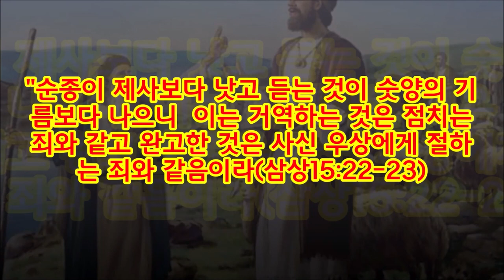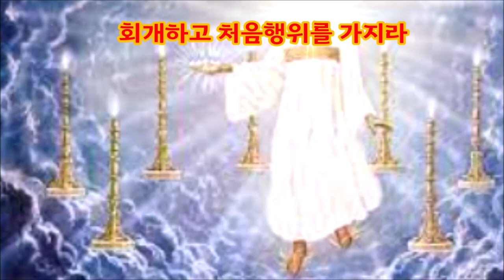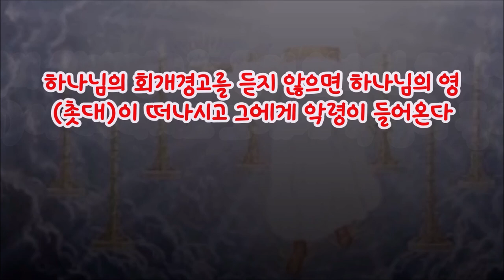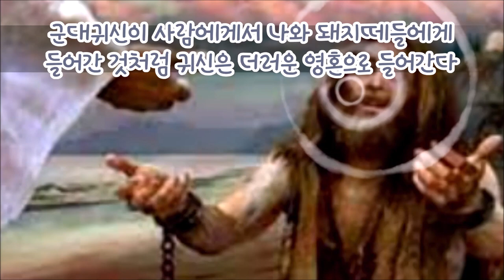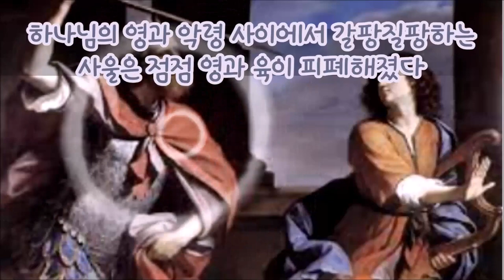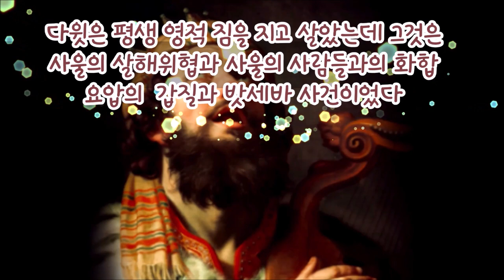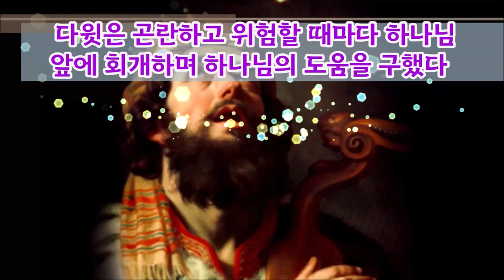(한글자막)하나님의 영과 악령사이에서 광기(madness )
사울은 이스라엘의 초대왕이 된 후에 두 번의 망령으로 인해 하나님의 영이 떠나고 악령에 사로잡혔다. 그러나 사울은 하나님의 영으로 정신이 온전해졌다가 다시 악령에 사로잡혀 광기수준의 발작을 했는데 왜 그랬을까?